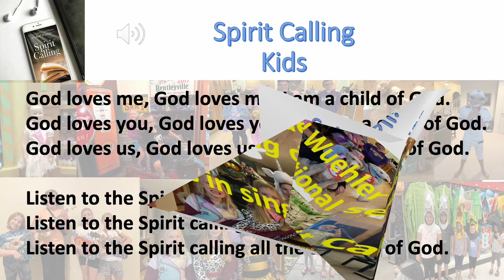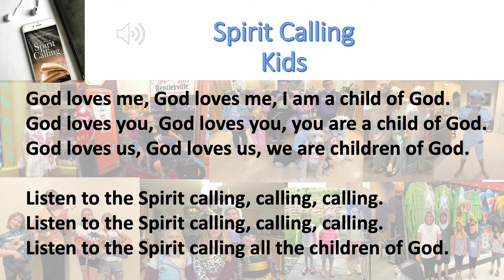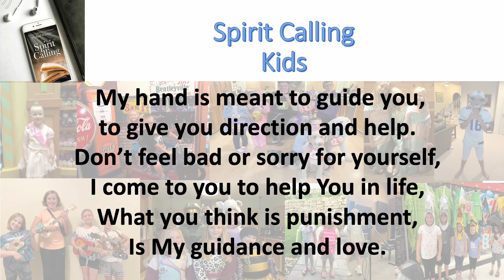Forgiveness is found when God leads you with His love rahter than punish you.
You can find God's forgiveness rather than being punished.  God will forgive you with His love rahter tahn punish you, its called forgiveness.